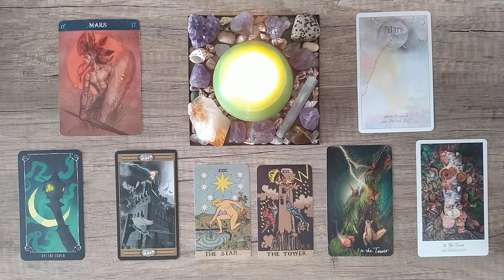Pick A Card | Tarot Card "The Tower" - Finances Reading